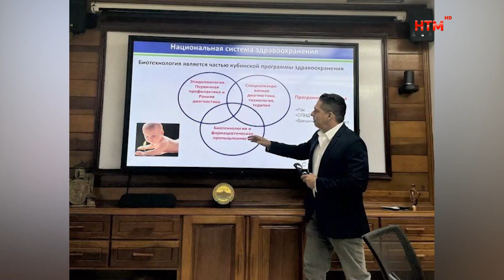Мордовия и Куба становятся ближе. Делегация региона работает на острове свободы.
Мордовия и Куба становятся ближе. С 23 мая делегация региона во главе с Артёмом Здуновым совместно с представителями федеральных структур работает на острове свободы. С учетом навязанных России ограничений, продолжается освоение внешних рынков – Мордовия представляет Кубе свой экспортный потенциал по оптоволокну. Кроме того, акцент  сделан  и на  возобновлении поставок промышленных вагонов различной модификации, а также участии предприятий Мордовии в восстановлении нефтехранилищ. Особое внимание и обучению кубинских студентов в вузах республики.